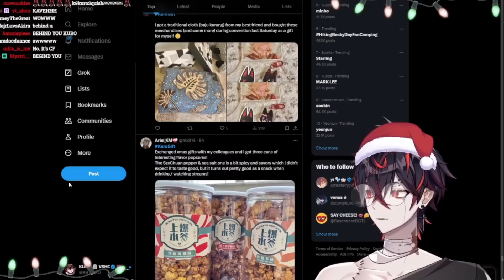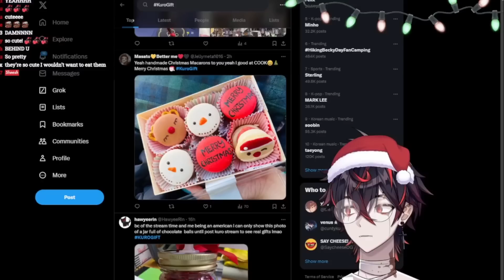【Kuro Kurenai】『無論我走到哪 都能看見他的臉』 某知名偵探高強的跟蹤技巧讓主播氣到發抖 聊天室爆笑鬼之補槍【VShojo】【Vtuber精華】